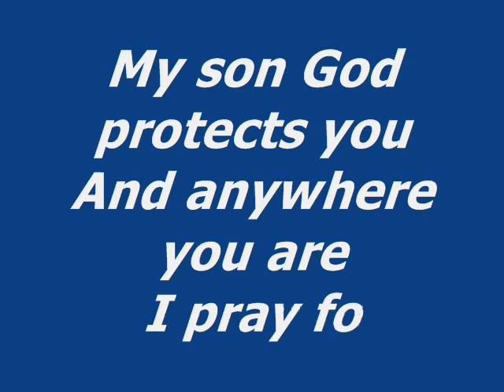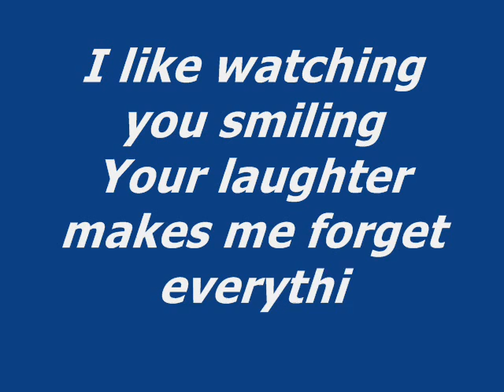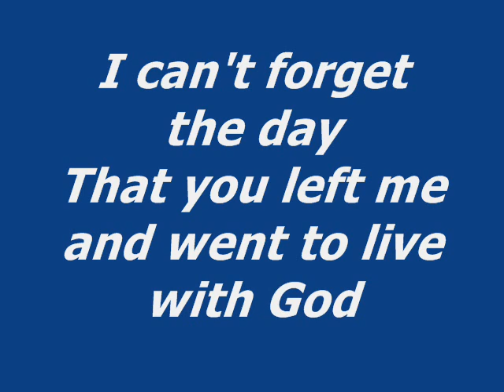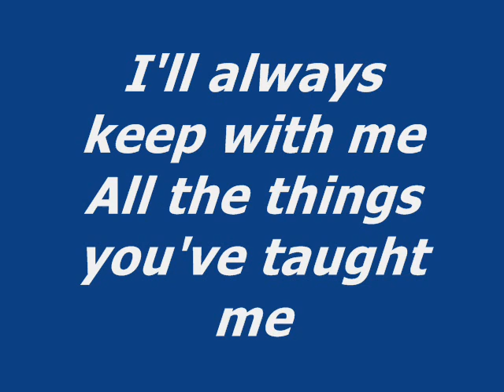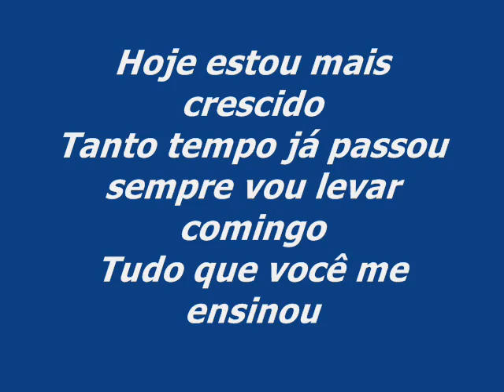Pedro LuisTradução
Massa